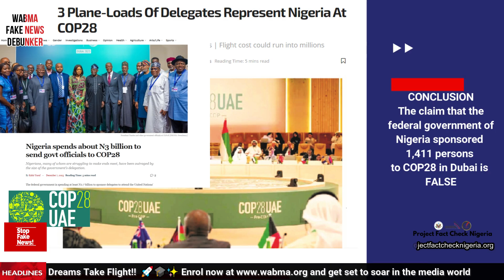Truth Unveiled: Explosive Revelations on Kaduna Bombing, Bishop Oyedepo's Son, and COP28 Delegates"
Fake News Debunker Edition 75

Dive into the truth with us as we investigate three impactful stories making the rounds. From the purported involvement of the Nigerian Army in the bombing of Kaduna villages, to rumors about Bishop Oyedepo's son launching his ministry, and speculations about the Nigerian government sponsoring 1,411 delegates to COP28 in Dubai

Let's debunk fake stories and spread the truth together. 🕵️‍♂️🔍

Please feel free to download whichever format you wish, or from our YouTube channel, and share generously and use on your media platform!

WABMA’s Fake News Debunker works with a network of media practitioners to debunk misinformation shared on social media and news outlets.

Every week, we publish in article, audio, and video formats WABMA’s Debunker for the week.

 Media practitioners, and the general public, are encouraged to join this network of professionals and user-generated debunkers. Fact-checkers are compensated for work accepted.

WABMA’s Fake News Debunker is a product of the West Africa Broadcast & Media Academy (WABMA)/ and ELS Project Fact Check Nigeria, supported by the US Consulate General, Lagos.